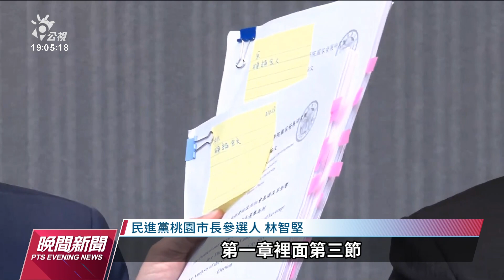論文爭議／被認定論文抄襲 林智堅批蘇宏達未審先判｜20220809 公視晚間新聞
被認定論文抄襲而撤銷台大碩士學位，林智堅下午親上火線回應，強調自己無辜，是受害者。他表示，今天清晨有寄出郵件，向台大表態願意在星期四或星期五，前往學校說明論文的寫作過程，但台大卻在上午突然舉辦記者會，覺得被偷襲。林智堅更抨擊台大，不重視他所提出的物證、人證，要求學倫會說清楚。